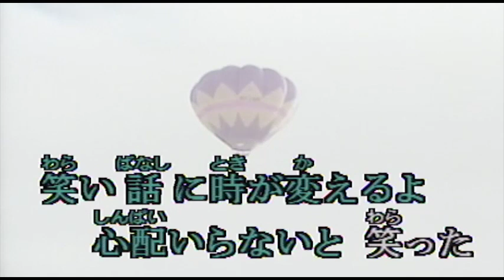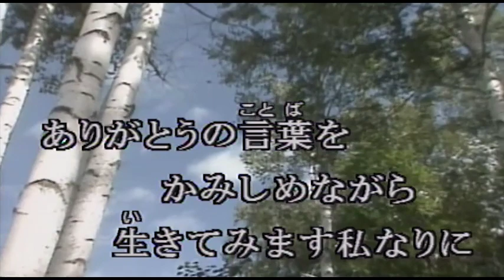（カラオケ） 秋桜‹コスモス› / 山口百恵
淡紅の秋桜が秋の日の・・・
›1977年
›作詞作曲：さだまさし

何気ない陽溜りに揺れている
此頃涙脆くなった母が
庭先でひとつ咳をする

縁側でアルバムを開いては
私の幼い日の思い出を
何度も同じ話くり返す
独言みたいに小さな声で

こんな小春日和の穏やかな日は
あなたの優しさが浸みて来る
明日嫁ぐ私に苦労はしても
笑い話に時が変えるよ
心配いらないと 笑った

あれこれと思い出をたどったら
いつの日もひとりではなかったと
今更乍ら我儘な私に
唇かんでいます

明日への荷造りに手を借りて
しばらくは楽し気にいたけれど
突然涙こばし元気でと
何度も何度もくり返す母

ありがとうの言葉をかみしめながら
生きてみます私なりに
もう少しあなたの子供で
いさせてください